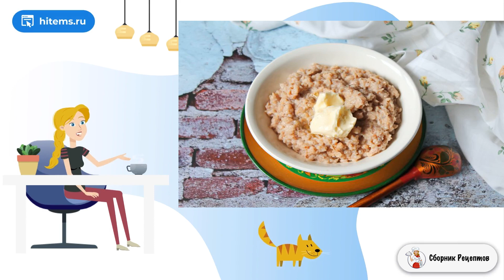Каша из гречневых хлопьев на молоке. Видео домашняя рецепт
Быстрый завтрак легко можно приготовить из гречневых хлопьев на молоке. Получается вкусно, сытно и очень просто. Так что берите рецепт на вооружение!

Ингредиенты:
Хлопья гречневые — 1/3 Стакана,
Масло сливочное — По вкусу,

Рецепт очень, Рецепт пошагово, Домашних пошаговый рецепт, Вкусные домашние рецепты, Рецепты в домашних условиях, Пошаговый рецепт, Домашние рецепты с фото приготовить, Как приготовить в домашних рецепт, Вкусные домашние рецепты фото,